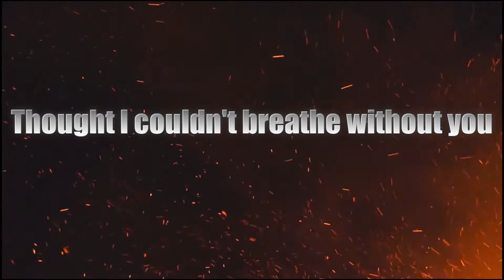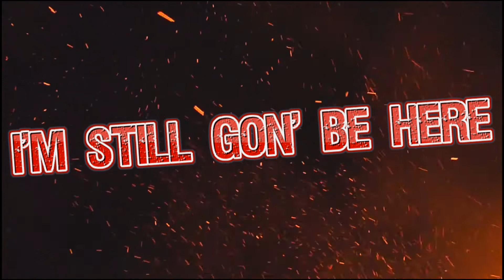I'M A SURVIVOR!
Fuck SUSQ.
Fuck ACS.
Fuck N7F.
And FUCK all the cheaters in game.
This is Siddy!